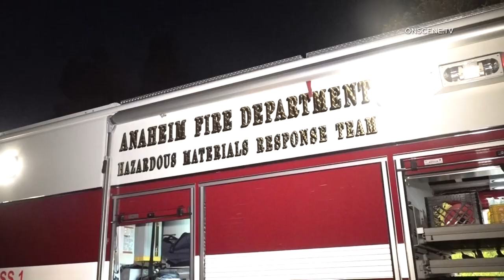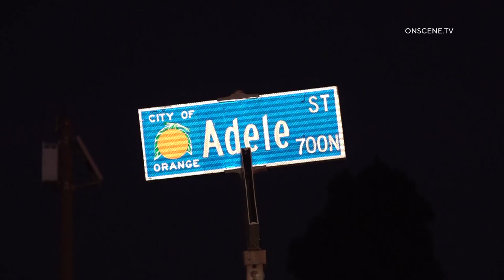HazMat Team Responds To Science Project Gone Wrong In Orange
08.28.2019 | 7:25 PM | ORANGE - A student working on a science project prompted a hazardous materials response, Wednesday night.

Authorities responded to reports of a chemical spill inside a home in the 7000 North Adele Street around 7:25 PM.

Units arriving on scene located fourplex with a student who had been working with unknown chemicals for a science project.

The student reportedly mixed chemicals with created a sodium-based byproduct that exploded.

Firefighters evacuated nearby residents while they investigated the chemical reaction but later deemed the scene safe.

No injuries were reported as a result of the chemical reaction.